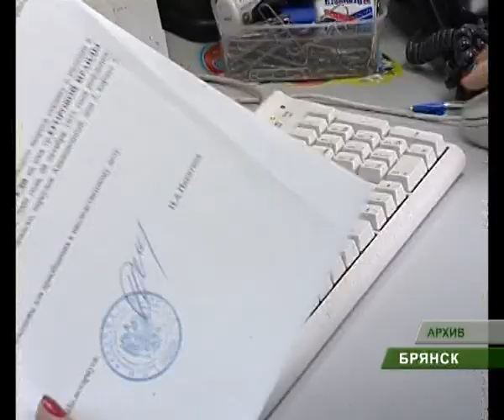пенсионный БЗ 01 02 13